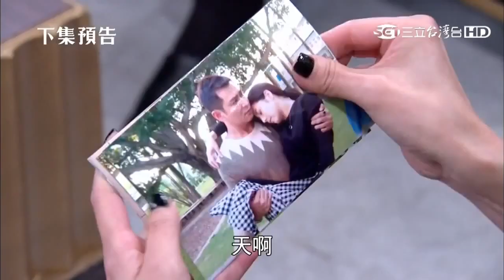一家人 預告 第7集│曉春懷孕│勇春被跟拍│志勇談家教│凱秋浴室鬧記